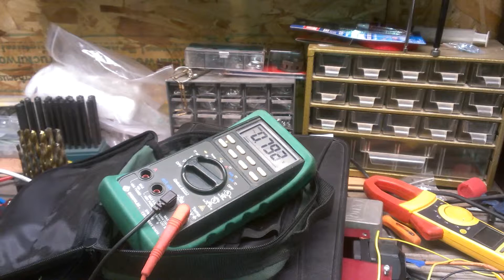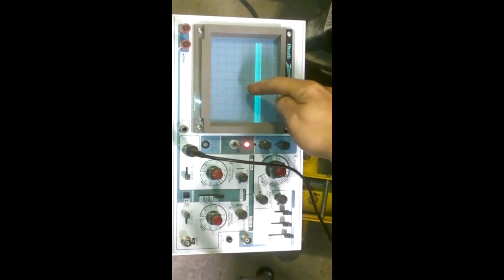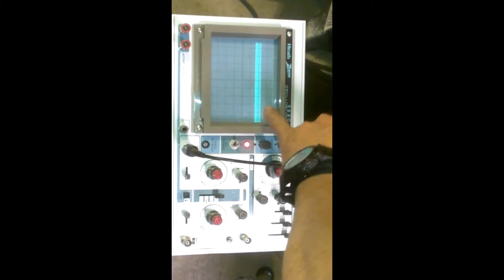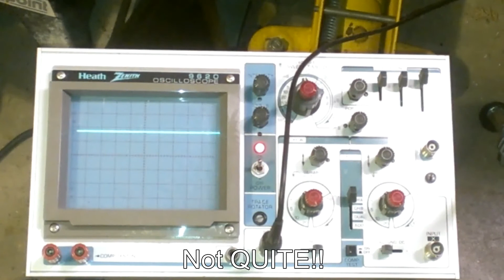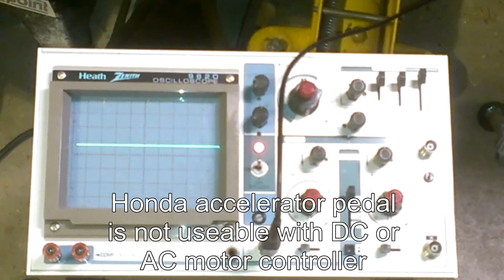Saskatoon Update September 30 2014 Honda accelerator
Part 2 -  Scope traces for channel 1 on 2008 accelerator, switch to 2006 accelerator, repeat channel 2 and channel 1 traces.